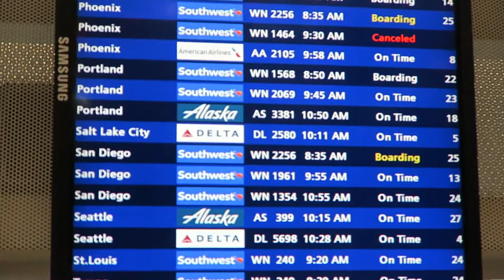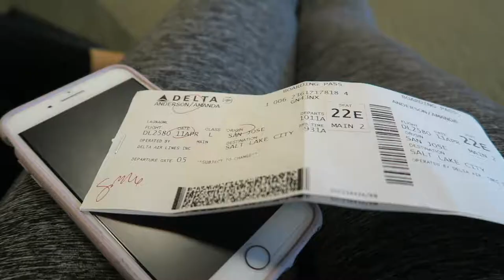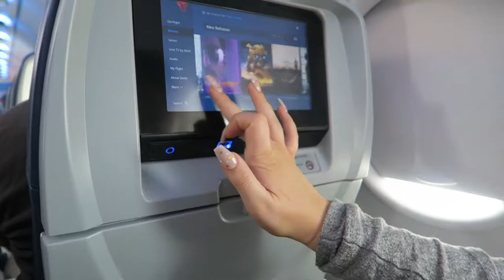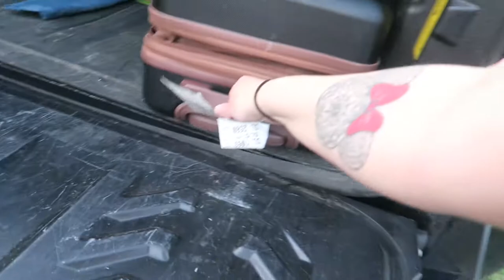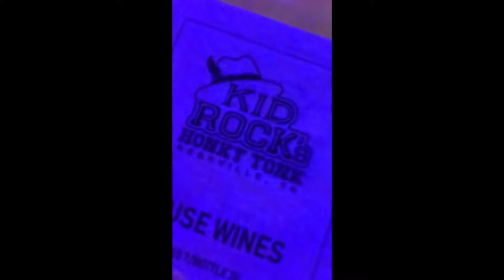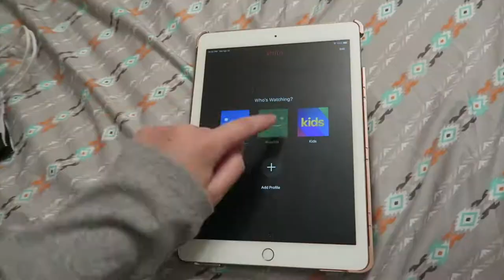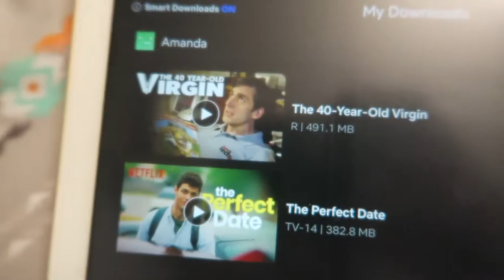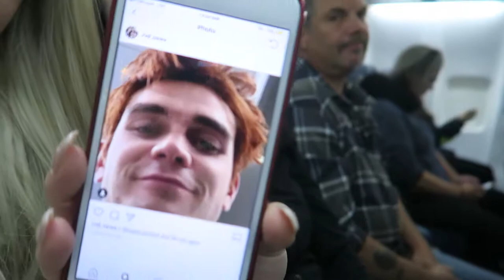We went to Nashville! | Mandy Andy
Hi my friends!!! It has been way too long. Sorry for taking 7 months to upload this vlog, but at least I finally uploaded!